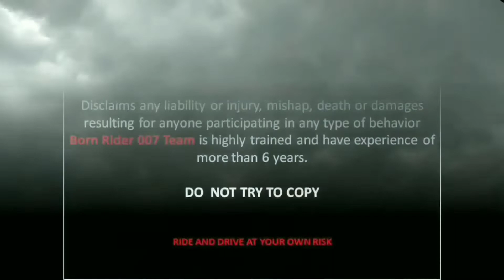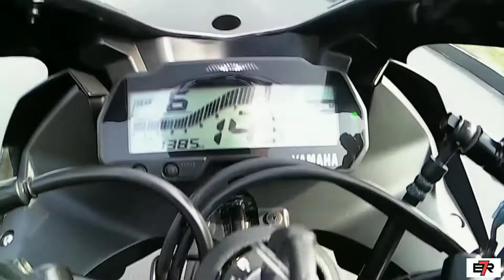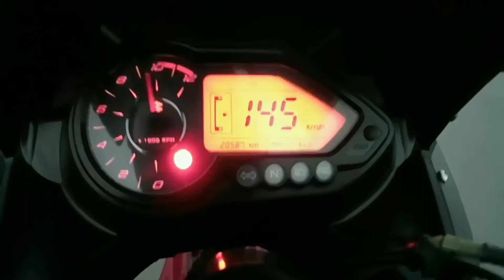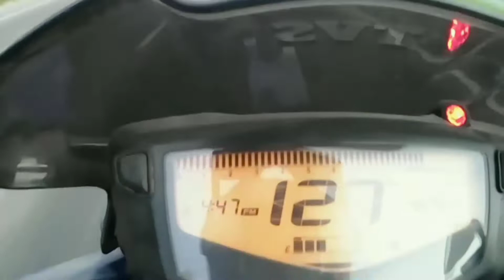Top 5 Best Bikes In India 2020 Top Speed Test | Indian Best Selling Bike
Guys this is Ashish and welcome back to the channel. Guys this video is based on top speed of best selling bikes in india as per my opinion just to entertain you. So don't try this..